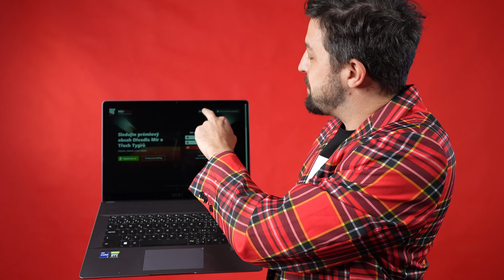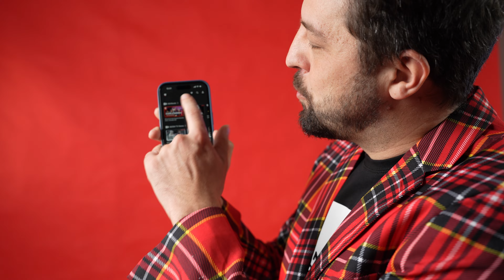Vánoční překvapení na MírPlay | nadělujeme spoustu novinek! | Divadlo Mír a Tři Tygři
💥 Na MírPlay pro vás chystáme několik velkých (před)vánočních překvapení! 🎄 Podělte se o ně se svými blízkými a věnujte jim pod stromeček dárkové poukazy na naši videotéku, které jsou skvělým dárkem na poslední chvíli. 📧 Zařídíte je totiž on-line během chvilky a okamžitě vám přijdou na mail, takže je můžete klidně koupit i na Štědrý den: ▶️

🔸 Už ve středu 21. 12. přidáme na MírPlay celý záznam Lakomce!
Velmi úspěšnou komedii v hlavní roli s Vladimírem Polákem už v Divadle Mír neuvidíte, od středy si ji ale můžete kdykoliv pustit na MírPlay. Udělejte si o Vánocích divadlo u vás doma.

🔸 Na Štědrý den se můžete těšit na další díl Roud tu OU TŮ Štěpána Kozuba a na druhý svátek vánoční – tedy na Štěpána – bude na MírPlay druhá epizoda Behind the scenes Stand-upu Kozub: Bez urážky!

🔸 Máme novou oficiální aplikaci pro mobilní telefony! Stahujte ji už nyní na své iPhony, iPady a telefony s Androidem.

📺 MírPlay je dostupný všude – na webu i v aplikacích pro chytré TV a mobilní telefony. Užijte si naše digitální jeviště naplno.